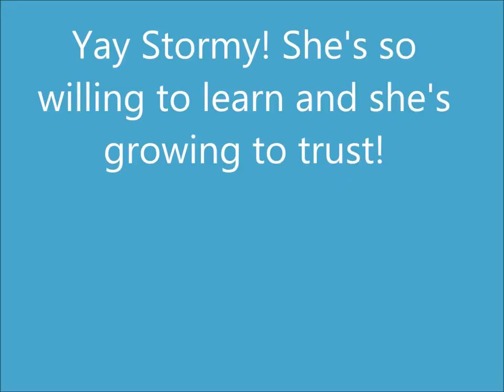Stormy- Calming A Tense Tennessee Walking Horse Desensitizing to The Plastic Bag Part 2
I have an earlier video doing only Stage 1. This includes stage 1,2, & 3.  Stage 3 is finally being able to touch her with the bag.  I'm so very proud of Stormy and the progress she's making.  I'm proud to show it because I knew she was a good learner before I bought her. I also knew she had issues!